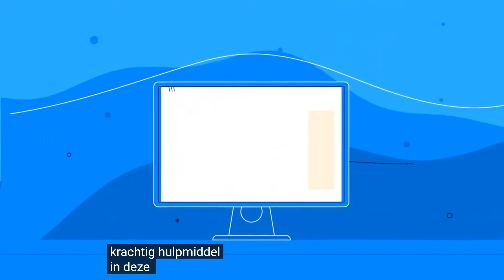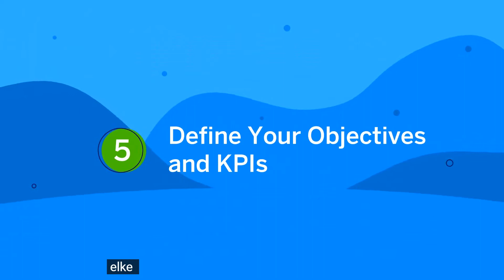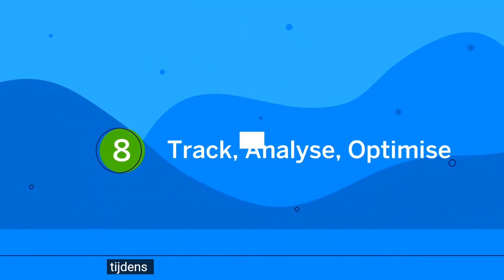Social Media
Ondernemersproject 3havo en 3vwo

Educatinal entrepreneurs project